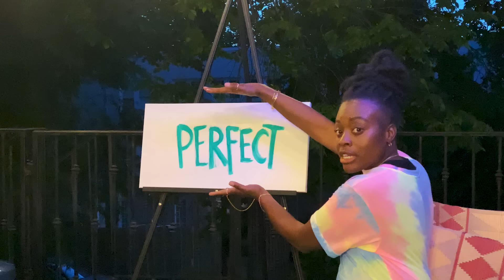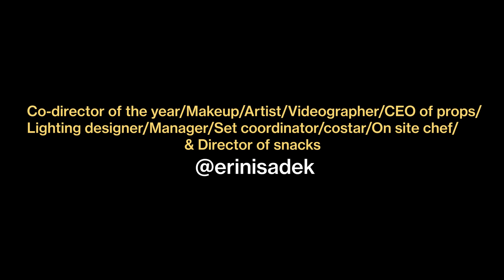Siena Liggins - Perfect (Official Video)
Directed by Nick Margetic BeMVP.
shotoniphone by Siena Liggins